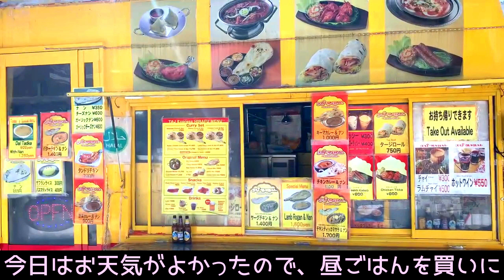CC - 匂いに勝てないサモエド犬 Smells Good らっきー10か月 Grand Hirafu Niseko 10 FEB 2022 Samoyed & Food Truck Airbnb↓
この場所は、ニセコ の グランヒラフ です。It was a sunny and beautiful day at Niseko near Grand Hirafu Base, Japan.

ニセコ 宿泊 エアビー「森の中のらっきーの家」

【森の中のサモエドらっきー】Samoyed Lucky and Cat Chiro

サモエド犬らっきーの誕生日は、2021年4月1日、北海道苫小牧生まれ。2021年6月1日に北海道ニセコの家に来ました。Samoyed Lucky is born on April 1, 2021 in Tomakomai, Hokkaido, Japan. Lucky came to my house in Niseko, Hokkaido, Japan on June 1, 2021.

アメショ猫のちろの誕生日は、2010年6月、米国ハワイ生まれ。2018年7月に北海道ニセコの家に来ました。Cat Chiro, an American domestic short-hair, is born in June of 2010 in Honolulu, Hawaii, USA. Chiro moved with me to Niseko, Hokkaido, Japan in July 2018.

Credit: Zak George